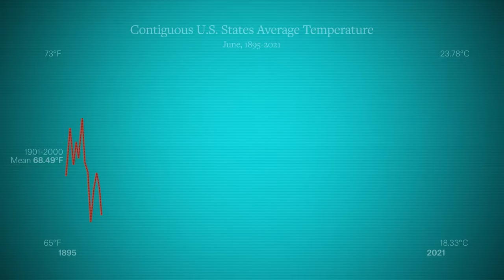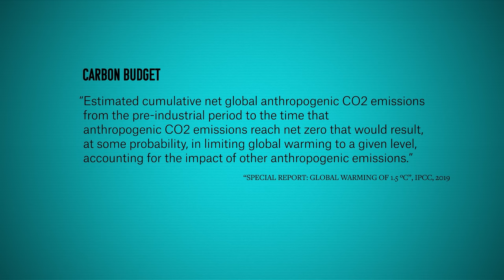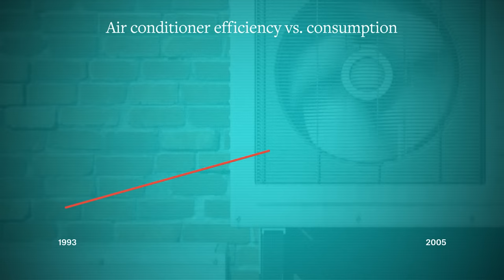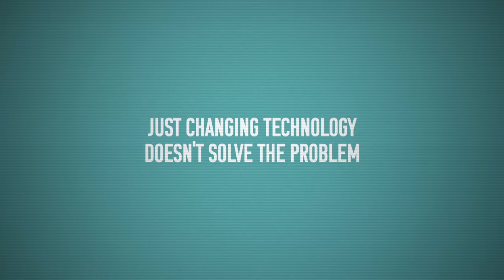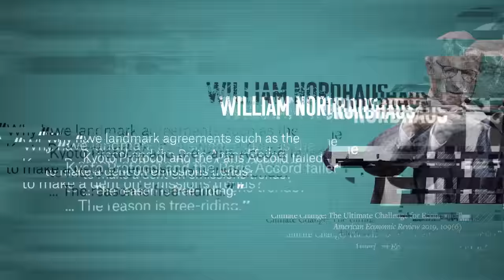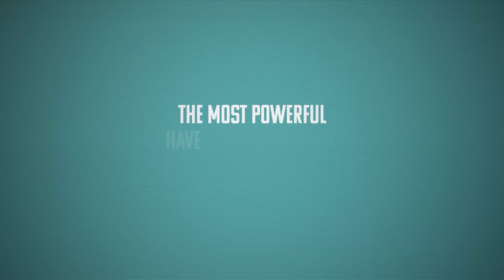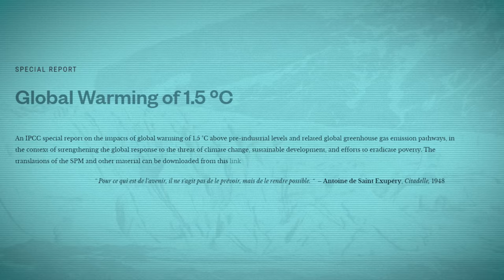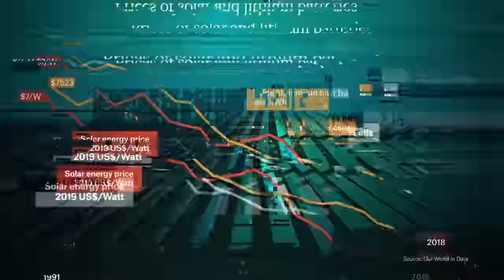The Scope of the Climate Crisis - [ECO]NOMICS Part 1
Climate change is already here, and we are on a path towards catastrophic global warming. Governments have failed to curb carbon emissions, and fossil fuel production continues to increase.  This is not merely a political failure; it is also a failure of economic analysis.

In this first lecture, Professor Juliet Schor (@bostoncollege) reviews the way economists have approached the problem of climate change. Conventional economists have misunderstood the problem and misdirected their attentions, producing policy recommendations that are not up to the challenge.  Many economists have focused on technological innovation, believing it sufficient.  Others have misdiagnosed it as a failure of government policy coordination, concluding it is an insurmountable political problem rather than an economic one. They overlook that climate destabilization has structurally inequitable causes and impacts.  Economists have tended to analyze it as a market failure and their recommendations over-rely on market mechanisms of dubious effectiveness to correct it. Still others have taken out inadequate cost-benefit analysis toolkits to construct overly optimistic estimates of the impact of climate disruption on the economy.  Economists have been central to the failure to respond to the crisis, and their approach has undermined action.

Part 2 will be released May 4, 2022

Credits: Juliet Schor, Matthew Kulvicki, Nick Alpha, Gonçalo Fonseca, Kurt Semm